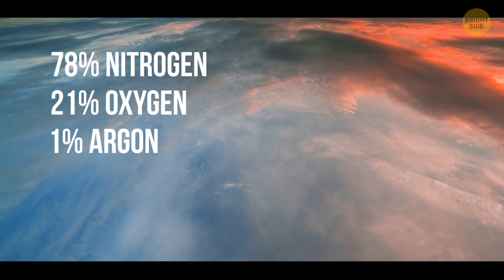I Combined All the Planets in One, Here's What I Got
There're 8 planets in our Solar System: each of them has a unique atmosphere, size, color and distance from the Sun. What if we combined all of these planets in one? This Mega Planet would contain characteristics of other planets and would be absolutely amazing! Let's take a look at what it'd be like!